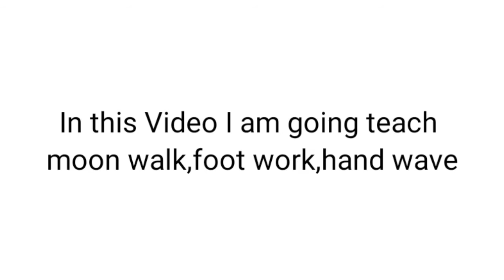3 Basic dance steps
3 Basic dance steps